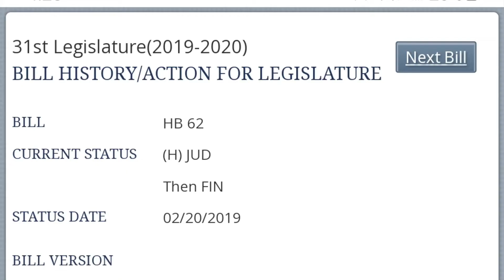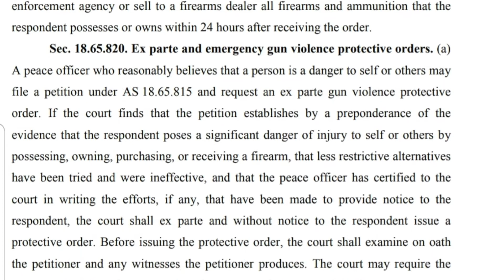STOP H.B. 62! ALASKA RED FLAG LAWS PROPOSED!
Geran Tarr and her communist buddies are at it again! H.B. 62 Proposes Ex Parte Hearings to take away firearms from law abiding citizens.